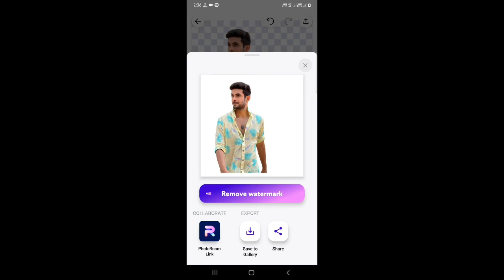Remove Background In Just One Click || SK ARTS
how to replace background in photos
How To Edit Photo On Mobile
How To Edit Photo In Airbrush
How To Edit Photo In Remini
How To Edit Photo Like Pro
Pro Photo Editing
How to edit photo in face app
Basic Trick Of Photo Editing